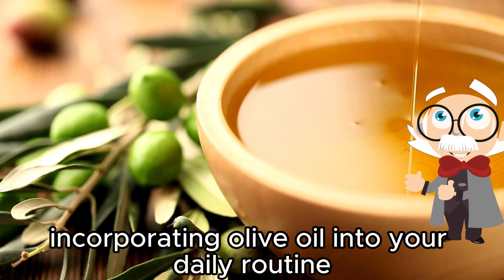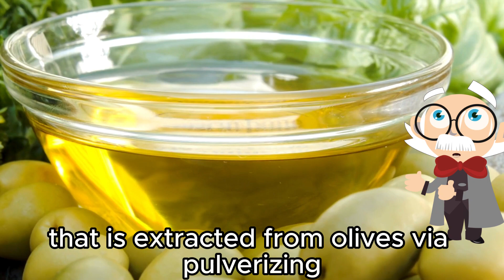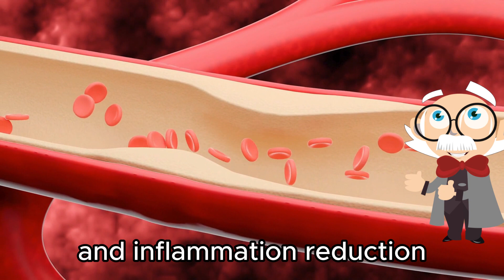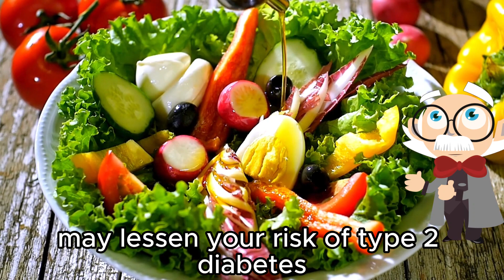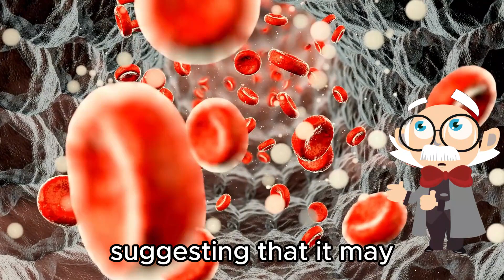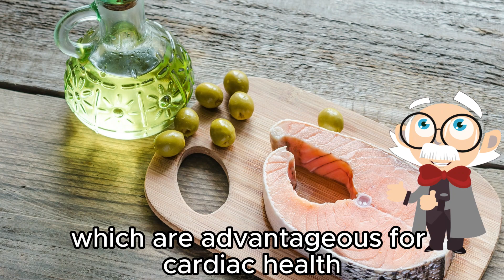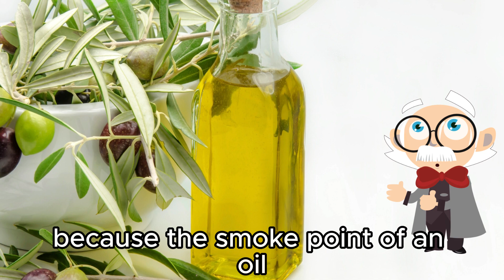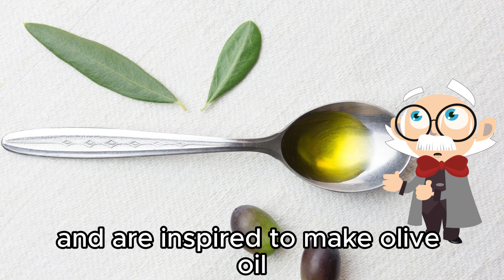Olive Oil benefits | Benefits of Olive oil | Olive oil for hair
In this eye-opening video, we delve into the remarkable world of olive oil and its astounding health benefits. From heart health to glowing skin, olive oil has been cherished for centuries for its numerous medicinal properties. Join us as we uncover the science behind this liquid gold, exploring its role in reducing inflammation, promoting brain health, and even aiding in weight management. Whether you're a culinary enthusiast or simply looking to enhance your well-being, this video is packed with valuable insights and practical tips on incorporating olive oil into your daily routine. Don't miss out on the opportunity to revolutionize your health with nature's elixir – olive oil!